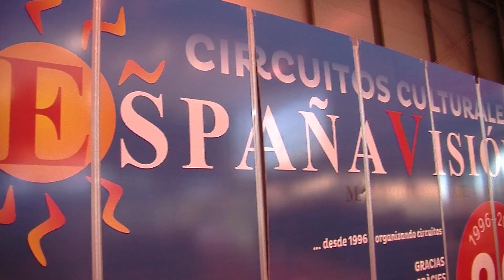España Visión/Fitur 2016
España Visión es la empresa que desde 1996 organiza viajes nacionales e internacinales. Su gerente, D. Germán Moncada Portillo, nos dice en ésta entrevista en qué consisten lo viajes o paquetes que organizan.